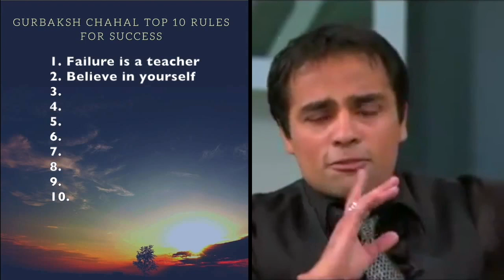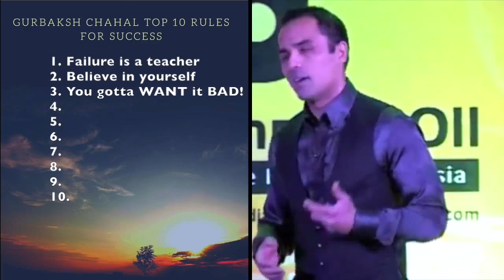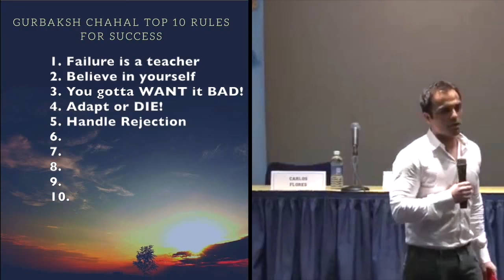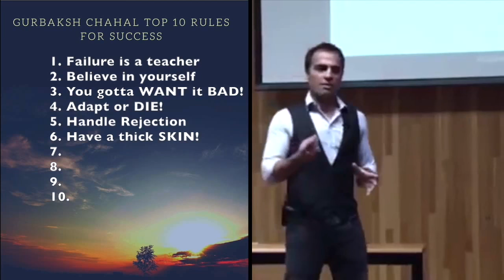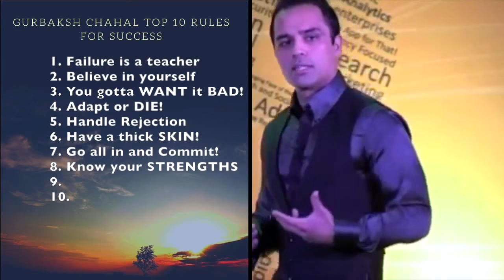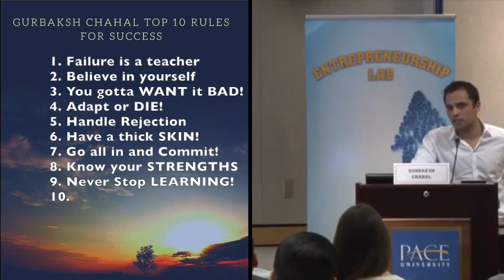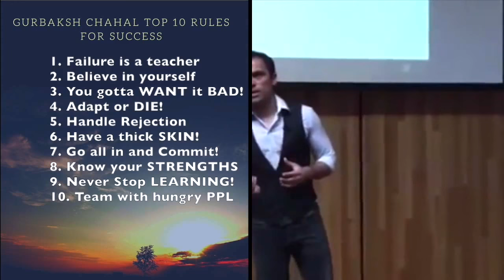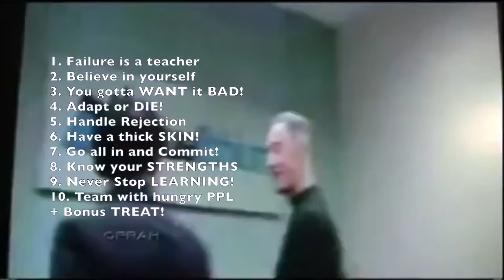Monday Morning Motivation. Top 10 Rules for Success by Gurbaksh Singh Chahal.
Gurbaksh Chahals shares his top 10 rules for success in business and life through various keynotes and interviews.